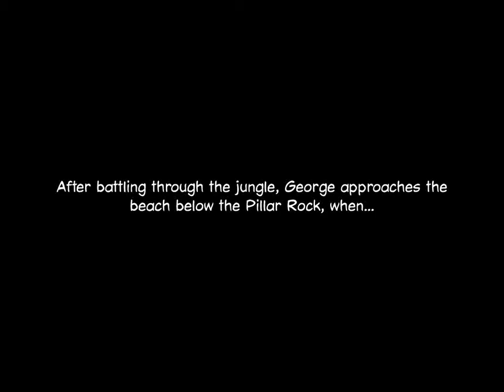Broken Sword 2 The Smoking Mirror Part 28 George Caribbean 1